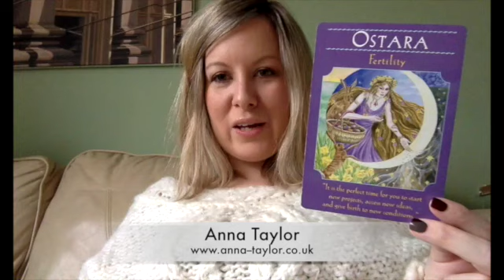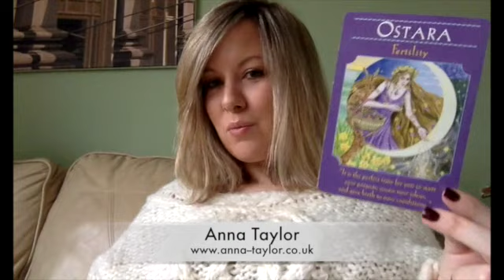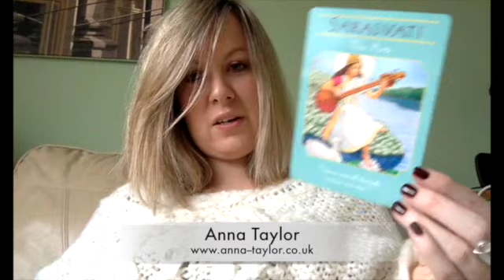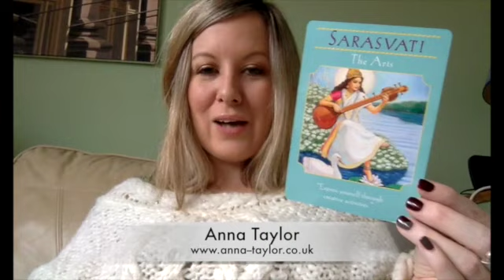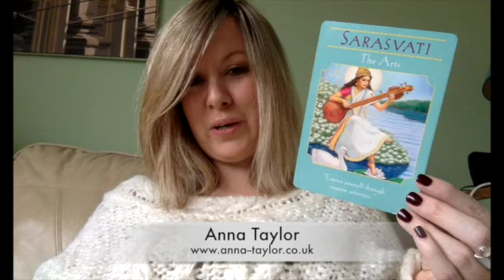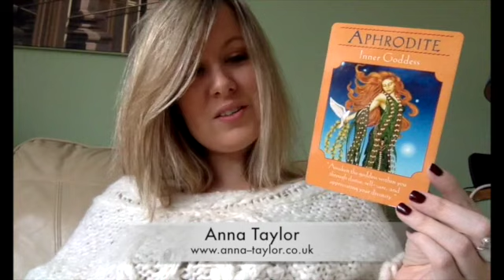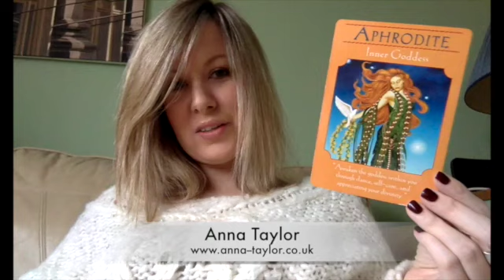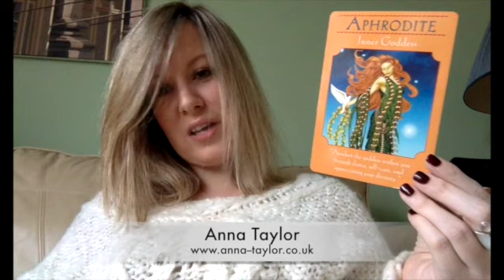Your Weekly Angel Reading for February 16 - 22nd 2015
Guidance for the next 7 days using Doreen Virtue's Goddess Guidance cards.

This week will feel like a new beginning for many of us where we will finally feel inspired and creative, and ready to take action in our lives! Music is a wonderful way to raise our vibration so that we are more open and receptive to our guidance, so do not underestimate the power of listening to, playing, dancing and/or singing to your favourite songs. The weekend is a particularly heart opening time where the deepened connection we have with ourselves will be reflected back to us in beautiful ways. Remember that like attracts like!

We hope you like the new title and song with the video! With many thanks to Anna's friend Polly Ford for her help. The song, You Know Me is featured on Anna's album Already Here.

To schedule a private reading or for more information on Anna's Earth Angel Coaching Program,